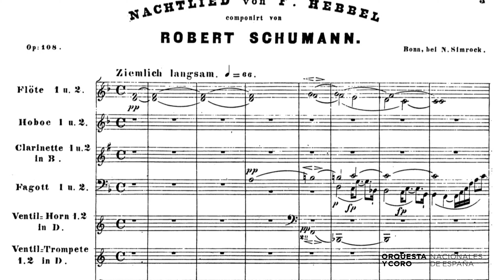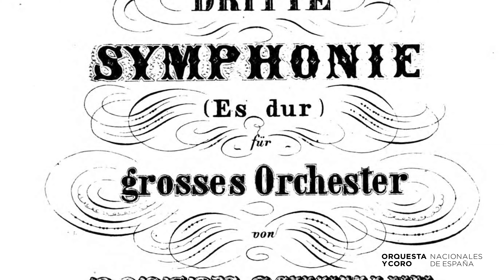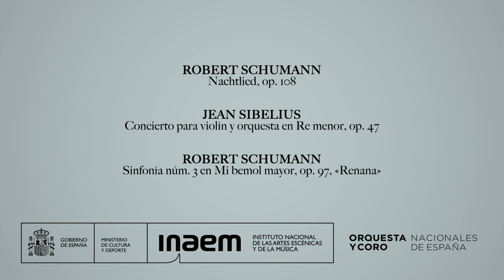Bienvenida 2.0 - SINFÓNICO 01 - OCNE EN RED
Os presentamos el primer programa sinfónico de la Temporada 2021/2022, en que el maestro David Afkham se pondrá al frente de la Orquesta y Coro Nacionales de España. El programa está compuesto por 'Nachtlied, op. 108' de Robert Schumann, el 'Concierto para violín y orquesta en Re menor, op. 47' de Jean Sibelius, con Miguel Colom al violín, y la 'Sinfonía núm. 3 en Mi bemol mayor, op. 97', «Renana» de Robert Schumann.

La Dra. en musicología Sofía Martínez Villar nos ofrece guías históricas y musicológicas acerca del programa de este fin de semana que harán de la experiencia del concierto una vivencia, si cabe, aún más enriquecedora. Exploramos el carisma del artista romántico encarnado en la figura de Robert Schumann, desde los pasajes nocturnos de ‘Nachtlied’ hasta la luminosidad del río Rhein en su tercera sinfonía; y conocemos la historia del exigente concierto para violín del finlandés Jean Sibelius.

Sinfónico 01: Viernes 24 y sábado 25 de septiembre a las 19:30 horas; y domingo 26 de septiembre a las 11:30 horas (retransmitido en directo por Radio Clásica).